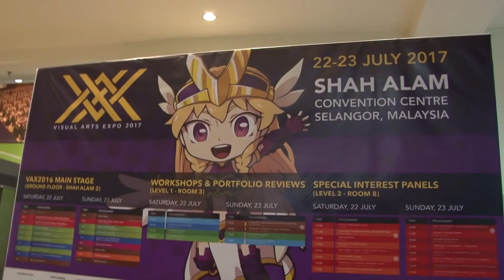Visual Arts Expo 2017 Highlights (VAX2017)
Visual Arts Expo 2017
22-23 July 2017
Shah Alam Convention Center

Featured Guests:
Kazuya Masumoto, Studio TRIGGER
Pierre Sugiura, Screenwriter
Noriko Ito, Studio MAPPA
Tadashi Hiramatsu, Animator
AiRi, Anisong Artiste